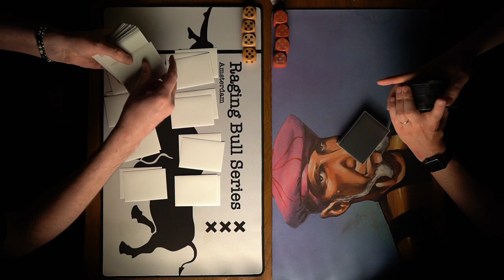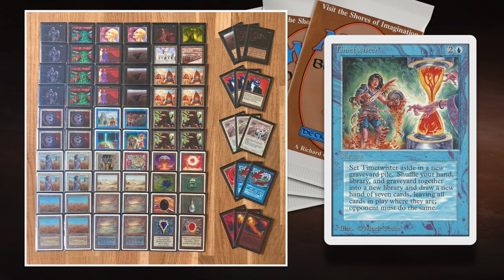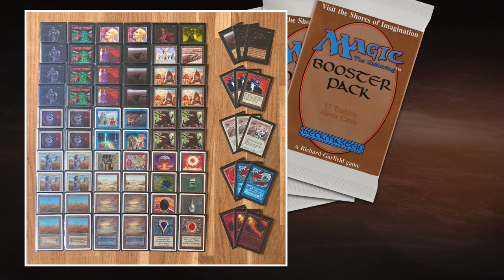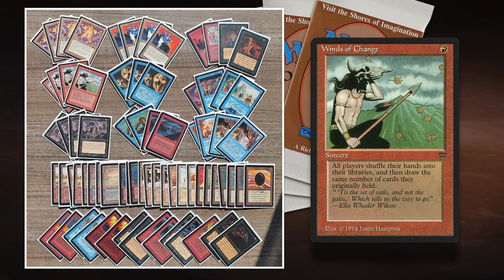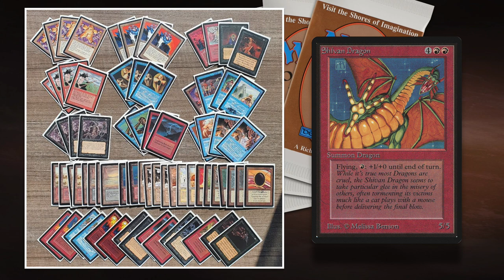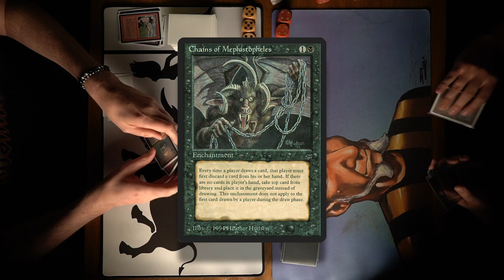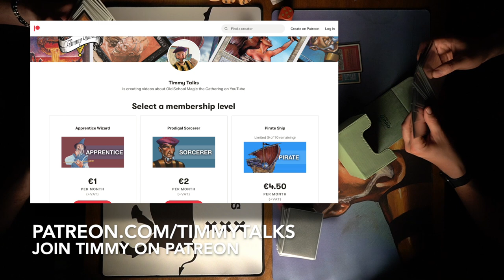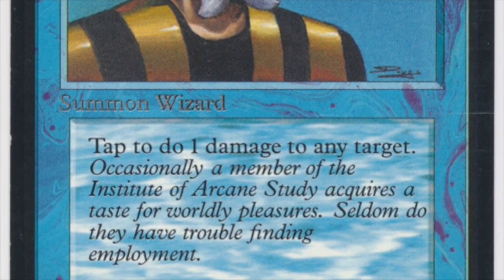Chains of Mephistopheles vs Ale on Steroids, MTG 93/94 Semi-Final RBS | Magic the Gathering | 696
We have reached the semi-finals of the MTG 93/94 Raging Bull Series. Get ready for a duel between a Deadguy Ale brew (with blue power) against the surprise of the tournament, a black, red and blue Chains of Mephistopheles deck!

Decks: Chains of Mephistopheles (BUR) vs Deadguy Ale on Steroids (BWU)
Players: Thomas vs Koen

00:00 MTG 93/94
01:43 Deadguy Ale
05:01 Chains

08:32 MTG Games